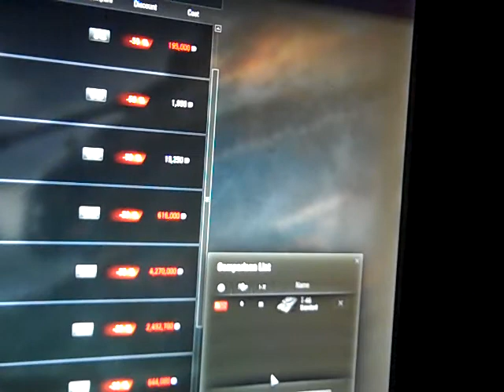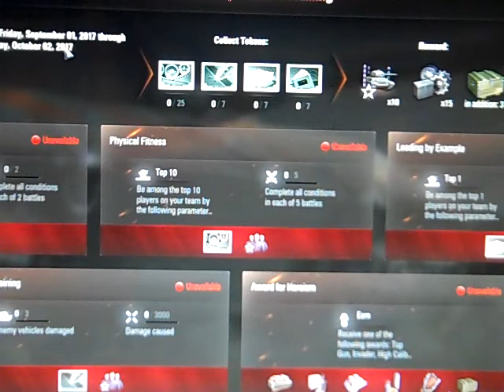WOT #4 (Fail, VICTORY, Fail FAIL